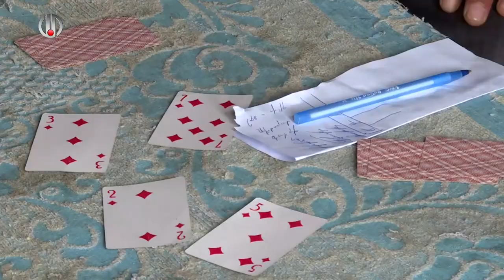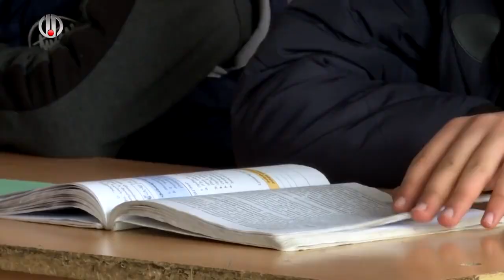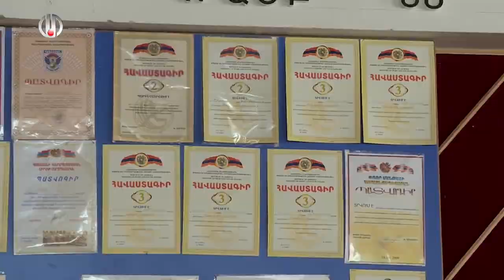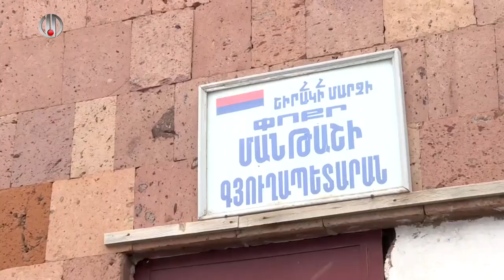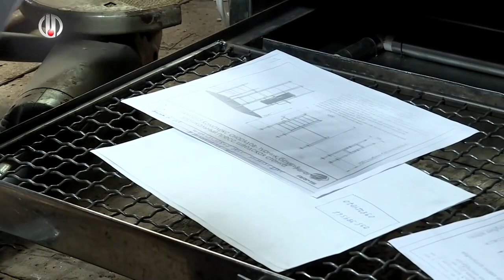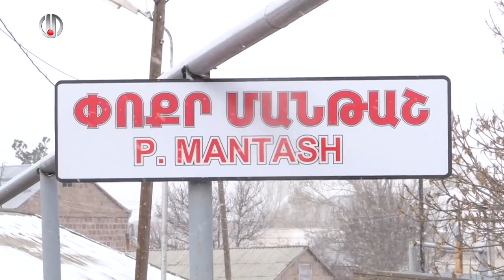ՄԵՆՔ ԵՆՔ, ՄԵՐ ՍԱՐԵՐԸ ՓՈՔՐ ՄԱՆԹԱՇ MENQ ENQ, MER SARER@ POQR MANTASH